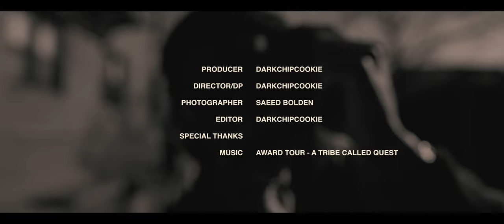Saeed the "Photographer"